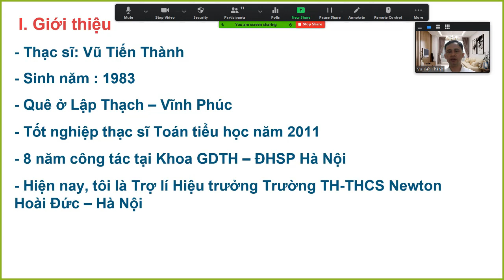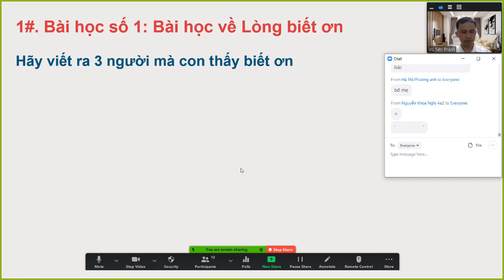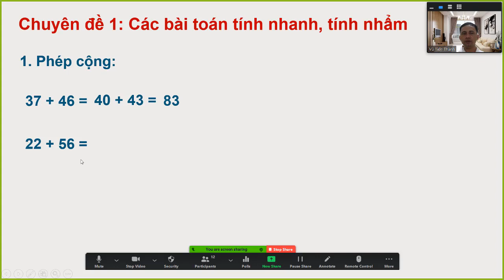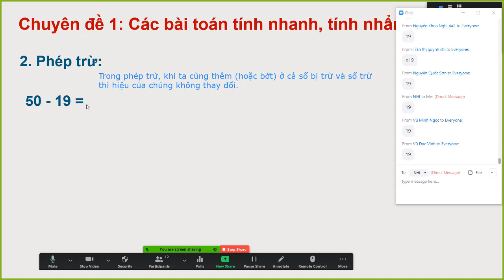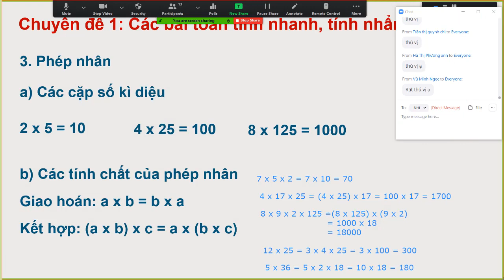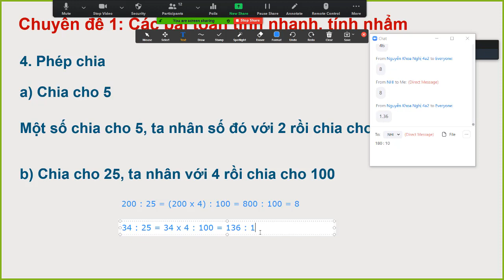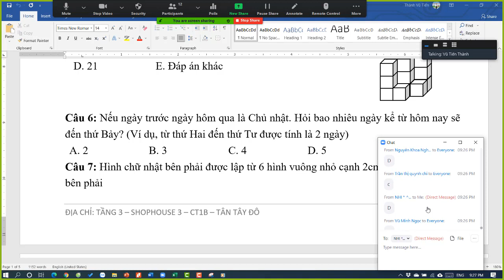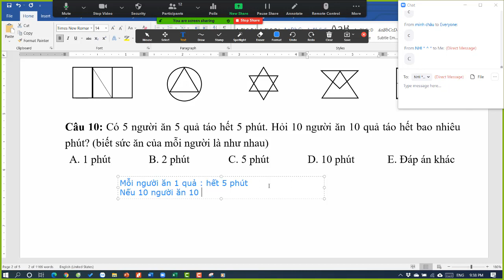Khai giảng Khóa học Phát triển tư duy Toán tiểu học